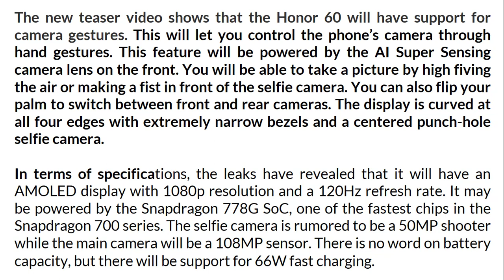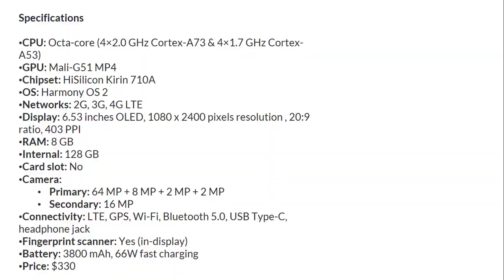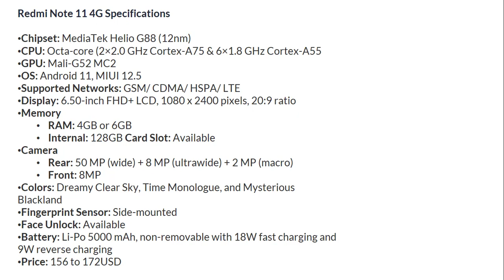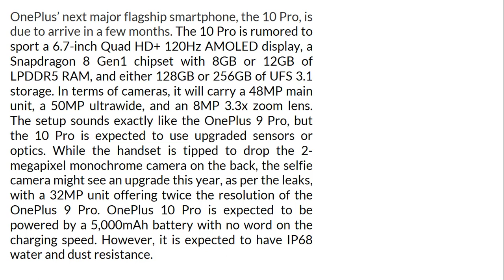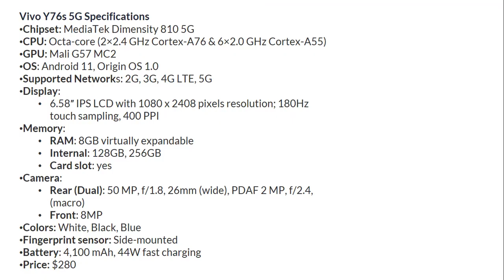TechTalk#12 Xiaomi12,VivoY76s,OnePlus10Pro,honor60,realme9i,FindX4,RedmiNote11,NovaSE and more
In this video TechTalk #12, we will discuss;

Honor 60 Teaser Reveals Unique Camera Gestures
Oppo Foldable Phone’s Specs and Name Leak Out
Realme 9i Could Launch Globally on January 2022
Huawei Nova 8 SE 4G is Official With OLED Display and 66W Fast Charging
ZTE Launches Voyage 20 Pro 5G and Axon 30 Ultra Aerospace Edition
Xiaomi Redmi Note 11 4G Launched With Better Cameras and a Cheaper Price Tag
Xiaomi 12 Lineup Will be Unveiled in December
Oppo Find X4 Pro to Feature an Improved Chipset and Faster Charging
OnePlus 10 Pro Will be a Powerhouse With Improvements Across The Board [Leak]
Vivo Y76s 5G Launched With 50MP Dual Rear Cameras and Rapid Charging

Vivo Y76s 5G,OnePlus 10 Pro,Poco M4 Pro 5G,Realme Q3t,Motorola Edge X,Samsung Galaxy S21 Fan Edition,Infinix Note 11s,Snapdragon 898,